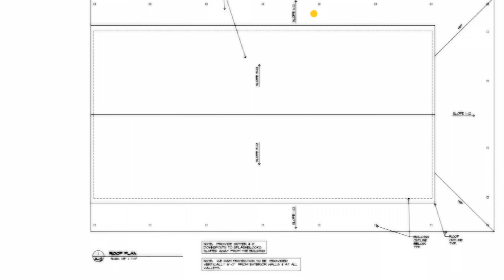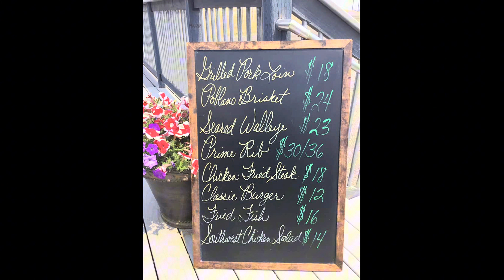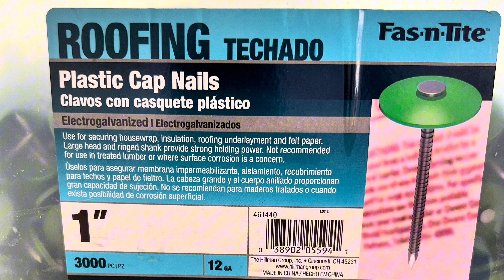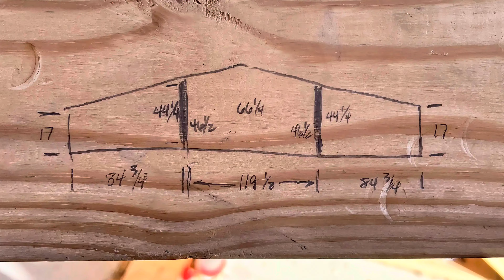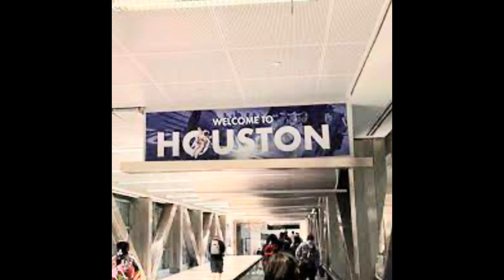Episode 25 | Started Building our Off-Grid Barndominium! Here's What We've Accomplished in 99 Days!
Episode 25 tells the story of Lee and Julie, whose plans to build their dream off-grid barndominium in Montana hit a major roadblock due to the pandemic. With building materials and costs skyrocketing, they faced a huge challenge. But instead of giving up, they decided to tackle the situation head-on. With the help of trusted friends and family who became their build crew, Lee and Julie took on the role of owner-builders. Watch how their determination and community spirit turned their dream into reality.

FB Page: Wilson Brothers Ranch FB Page